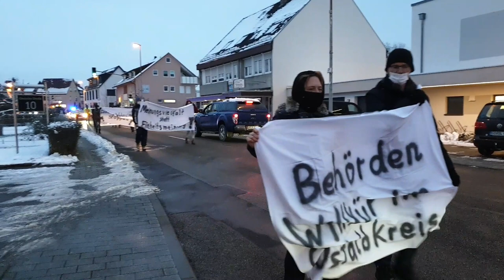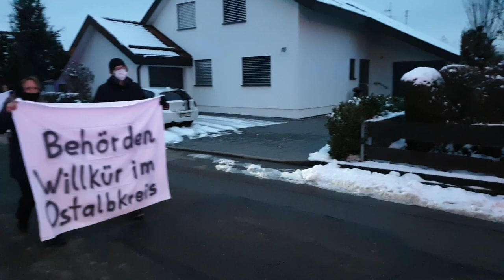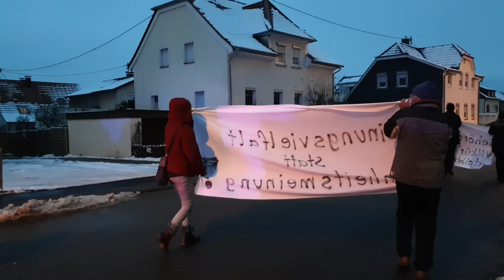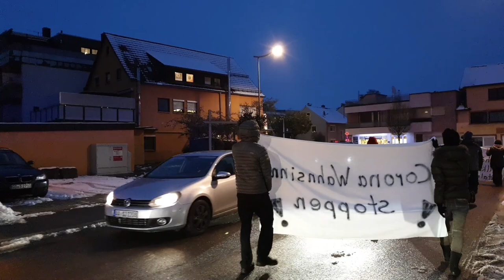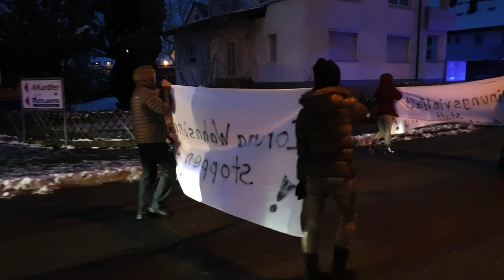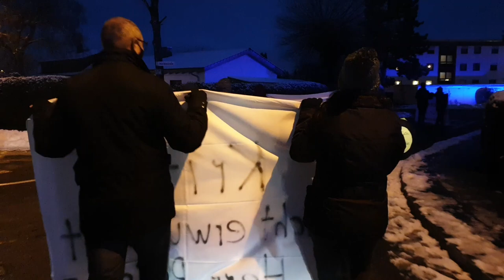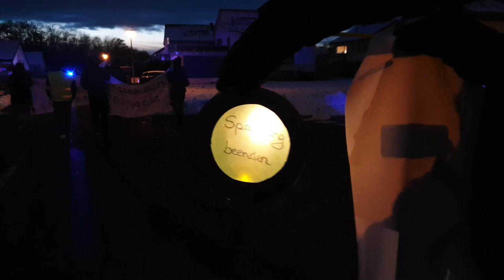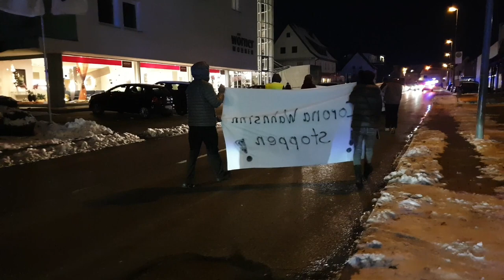Demo_2020-12-03 Mutlangen Schweigemarsch